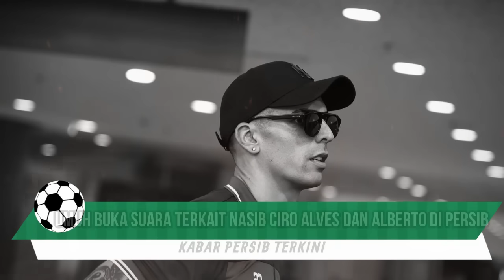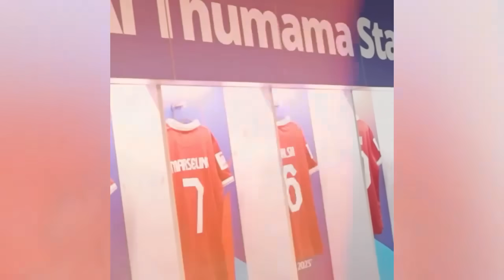KEJUTAN,2 WAJAH ANYAR DI LATIHAN PERDANA❗UMUH KONTRAK ASING BARU,ABI OTW RESMI,PEMAIN SUSUL HENGKANG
✍️ ASING BARU SUDAH ADA,2 WAJAH ANYAR DI LATIHAN PERDANA!!UMUH KONTRAK ASING BARU,ABI OTW RESMI,PEMAIN HENGKANG LAGI,MARSELINO FERDINAN